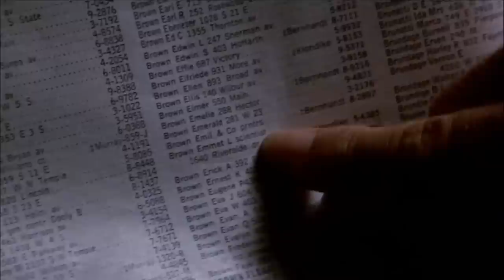Back to the Future Movie Mistakes | Larry Bundy Jr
Guru Larry takes a look at the 10 best mistakes in everyone's favorite 80's time traveling comedy, Back to the Future.

Did you ever notice any of these before?

Check out the other Movie Mistakes episodes too!!!